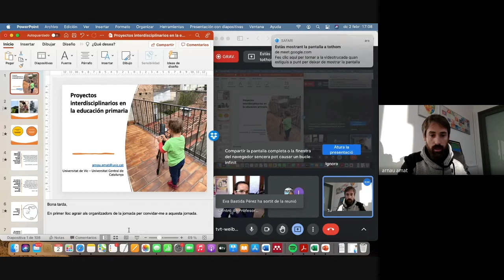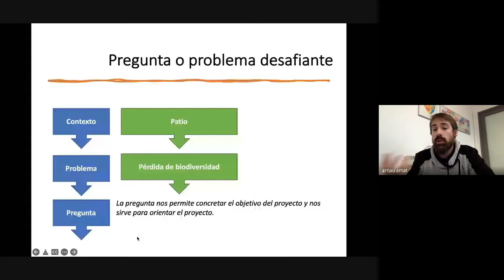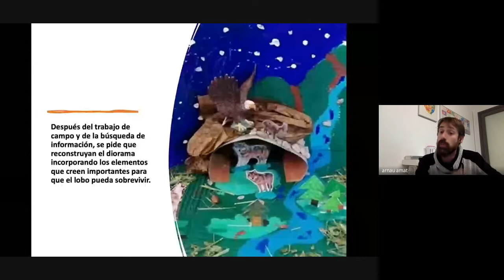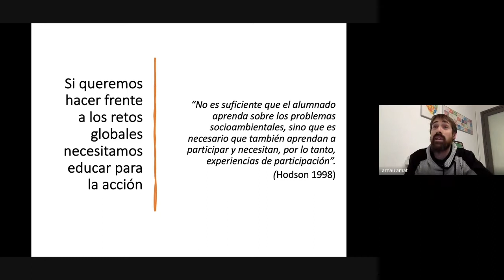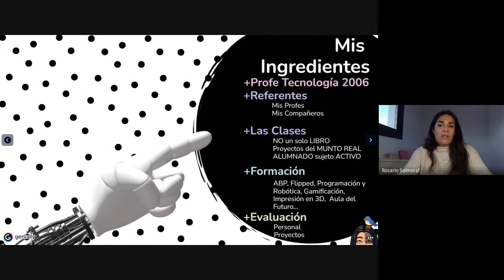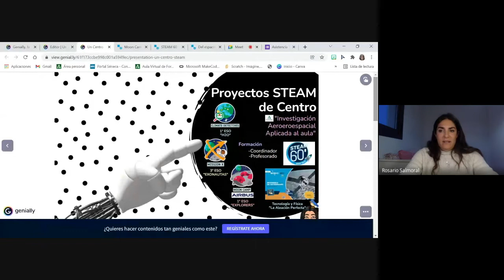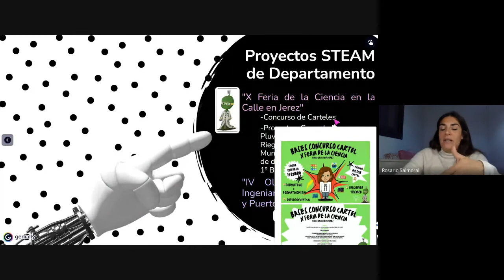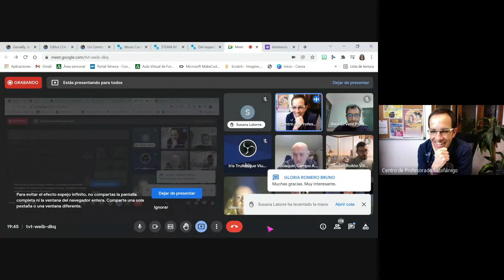SESIÓN 1 - Formación "STEAM ¿Esto qué es? Introducción a los proyectos STEAM en el aula"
Sesión del 2 de febrero de 2022:
0:03:30 Arnau Amat Vinyoles: Proyectos interdisciplinarios en la educación primaria.
1:27:13 Rosario Salmoral Ortiz: Un Centro STEAM